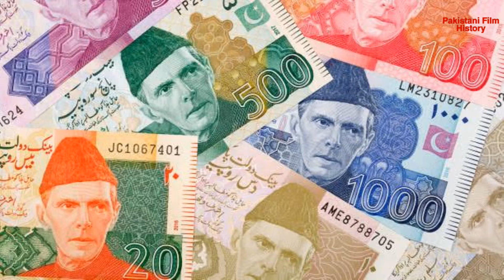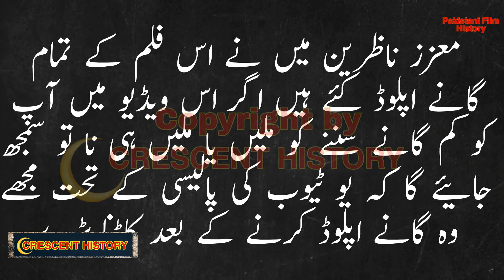Dil Naal Sajjan Day | Dil Naal Sajjan Day 1972 | Urdu/Hindi | CRESCENT HISTORY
Today we Present 22 Pakistani films in 1972 "Dil Naal Sajjan Day"
"Dil Naal Sajjan Day 1972" is the Social and Romantic film
its a Film of "Inayat Hussain Bhatti" and "Rani"
GULFAM   Pakistan
Dil Naal Sajjan Day
Dil Naal Sajjan Day 1972
Pardes
Bangla Film
Bangali
Bengali Film
Dhaka
India
Indian
Old Films
Entertainment
Film
Movie
Lollywood
Unreleased
Pakistani cinema
history
Pakistan Film History
Pakistani film
Horror
Song
Pakistani Movie